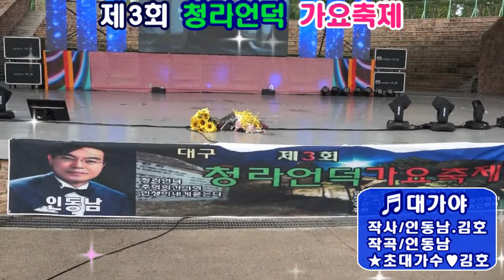초대가수/김호/대가야/제3회 청라언덕 가요축제/영상김감독